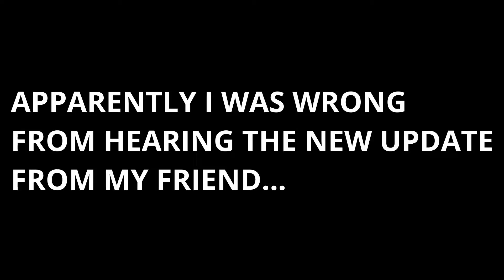So Chat Decided At 200 Followers... I Play On Inverted Controls... | HYPER SCAPE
Grind to 1K! Comment ALL CAPS "GIVEAWAY" and dont forget to post your social media as well y'all! Love Yall! Have a Bless Day/Night!

Hey Guys! So chat decided me to do a 200 follower challenge on inverted and im not gonna lie... i think i am never going to do it again lol. After i was done doing the inverted games, it completely f up my muscle memory and it was a pain in the ass to get back where i was for a few games! Hope you all enjoyed the video and ill see yall in the stream coming real soon!